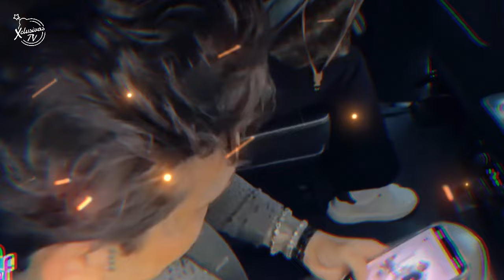Christian Nodal - Daña la cámara de un periodista EN VIVO, redes estallan por el comportamiento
El cantante del regional mexicano evadió las preguntas de la prensa con un cigarro de manera educada le insinuó a los reporteros que no quería dar declaraciones.